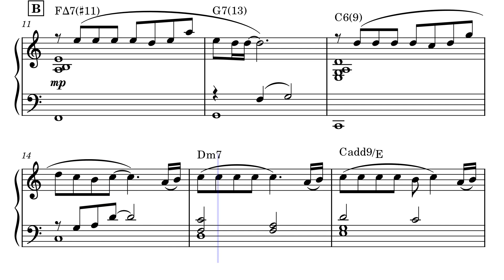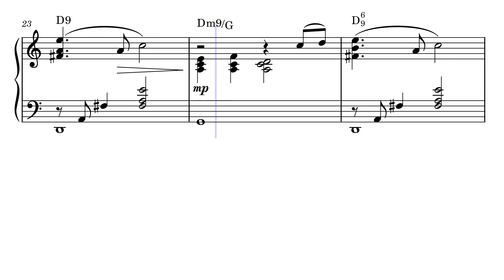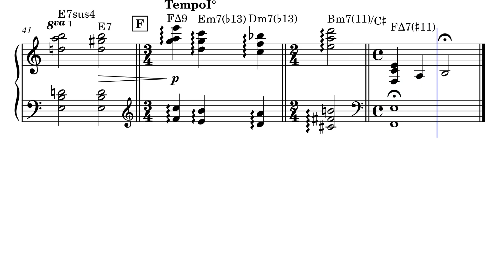あの夏へ (久石譲 × 坂本龍一) ピアノ譜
映画「千と千尋の神隠し」(2001) より
作曲：久石譲
編曲：Sato

先日投稿した「あの夏へ 」においてその後弾いてたらアイデアが浮かんだので、勢い作ってみました。全体的にもう少しアレンジしたかったというのが本音です。

後記
・なぜか段が安定しない。